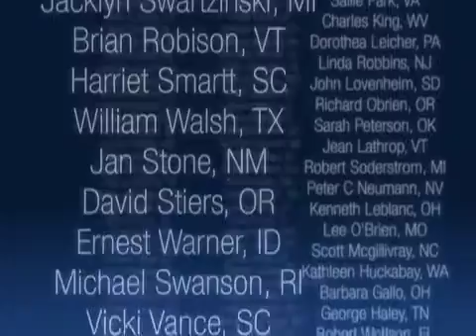Add Your Name: WeWantThePublicOption.com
We added the first round of names on Thursday, June 25, and we'll broadcast this ad on Washington DC airwaves next week.